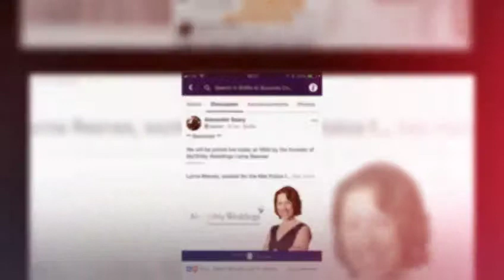Christmas Thank you | Shifts to Success Client